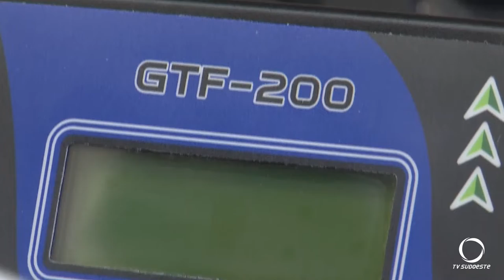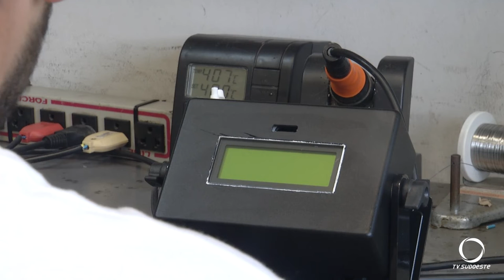Pequenos negócios foram responsáveis pela geração de mais de 90% dos empregos no Paraná em 2019